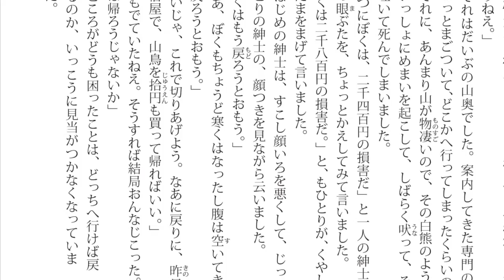宮沢賢治「注文の多い料理店」絵（佐藤国男）と朗読［76］